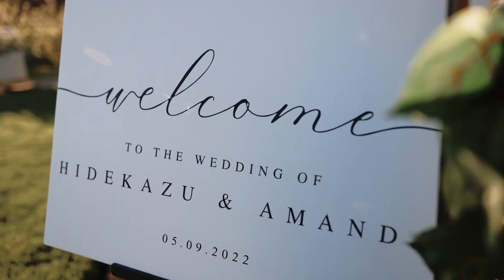Amanda and Hidekazu | Cinematic Wedding Highlight Video | Topsfield, MA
This christ-centered wedding was so beautiful to witness. These two met at a church event & little did they know what God had in stored for them. They complete each other in so many ways and it is so nice to see how gentle they are with each other. We were sure it was going to be a beautiful wedding from the first moment we had our meeting last year. It was a rather chilly day in May but it was their love to each other and their loved ones that kept the day warm.
Planner: @sndreamseventplanner
Photographer: @samantakalliny
Venue: @connemarahouse
DJ: @djray10inthemix